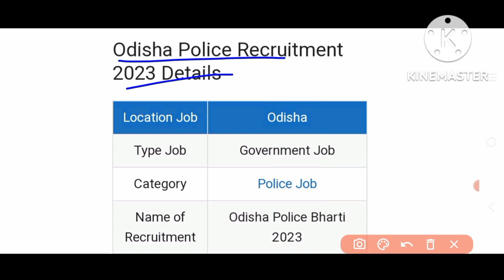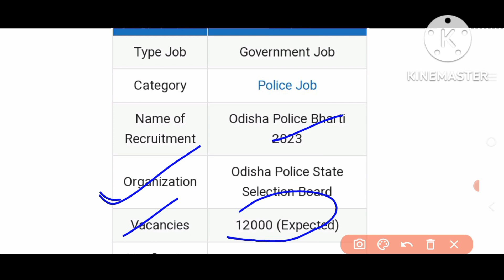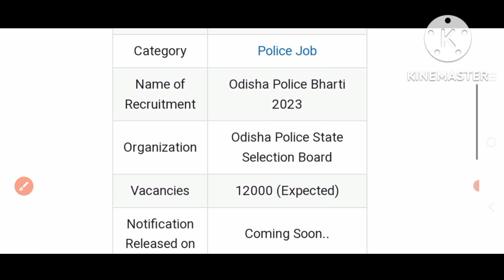ଓଡିଶା ପୋଲିସ ନିଯୁକ୍ତି 2023||ମୋଟ ପଦବୀ-12000||ଆସିଗଲା ଅପଡେଟ ||ଆସୁଛି ବହୁତ ବଡ଼ ନିଯୁକ୍ତି